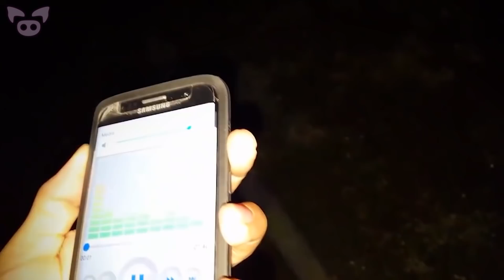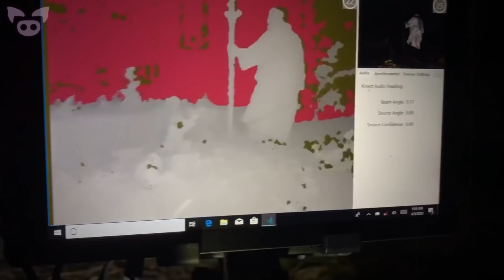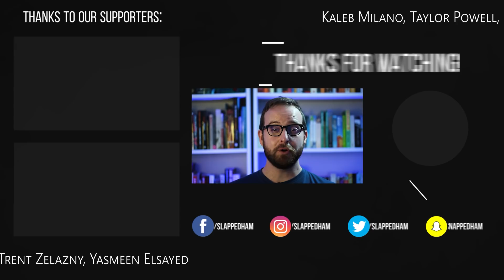Scary Paranormal Investigations With Real Evidence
From a ghostly figure spotted in a cemetery to a bizarre creature filmed in the woods at night, we look at scary paranormal investigations with real evidence.

2. OMG Real ghost footage caught on Camera in slow motion (must see) 3 minutes 50 seconds mark